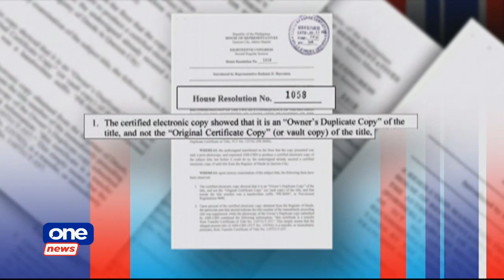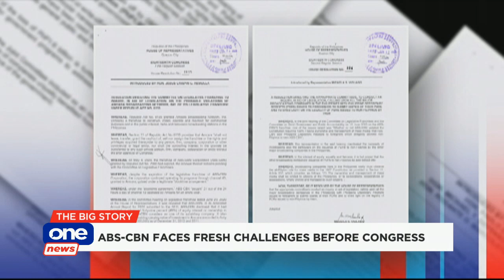Lawmakers file new resolutions vs. ABS-CBN, AMCARA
ABS-CBN is facing fresh challenges as lawmakers seek more inquiry on several issues raised during the hearing for its franchise application.